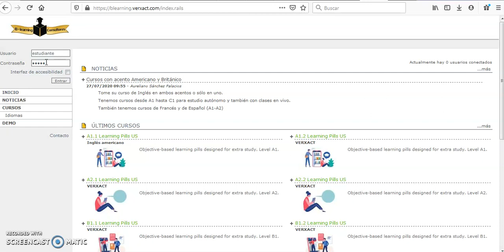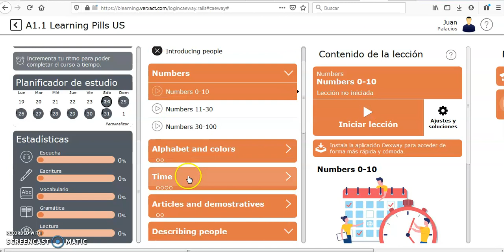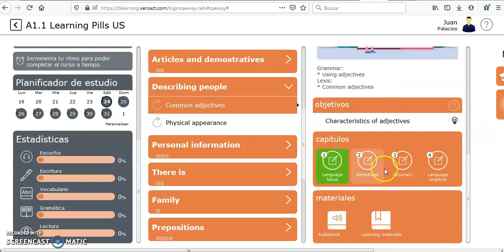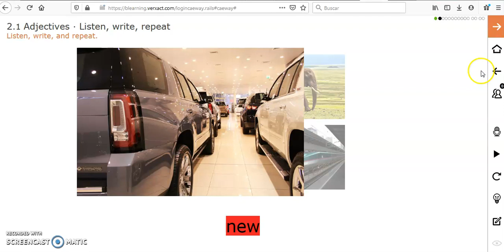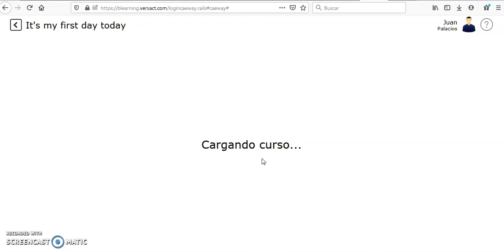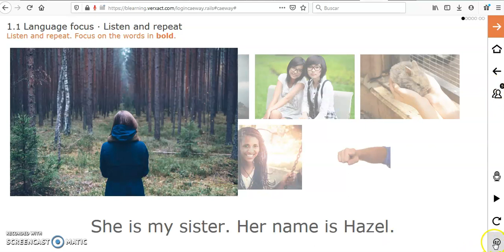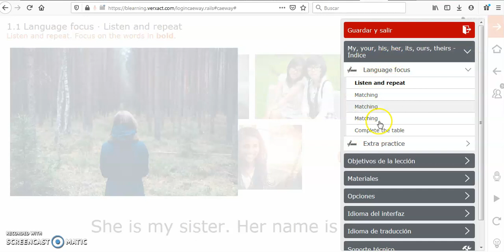Inicio Plataforma Dexway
Mire cómo empezar su curso virtual dexway